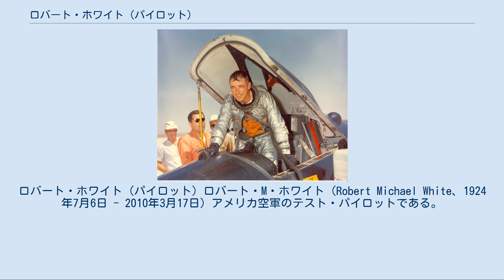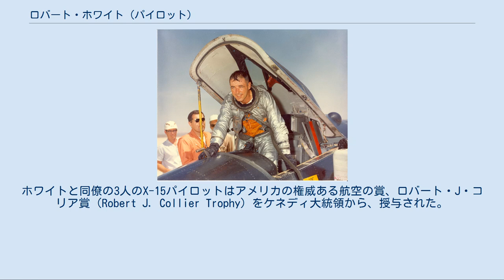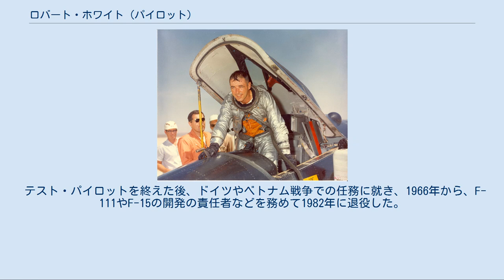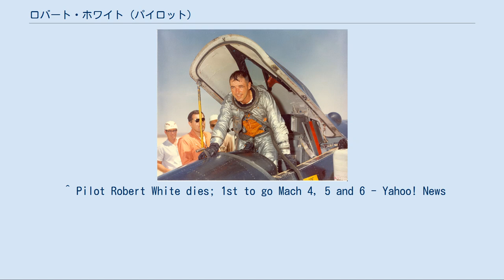ロバート・ホワイト (パイロット)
ロバート・ホワイト (パイロット) ロバート・M・ホワイト（Robert Michael White、1924年7月6日 - 2010年3月17日）アメリカ空軍のテスト・パイロットである。
1960年代にロケット実験機X-15で多くの記録を樹立した。
近代的な軍用機の設計、開発を統括した。
 ニューヨークに生まれた。
1942年11月陸軍航空隊に航空士官候補生として入隊し、1944年2月にパイロットとなった。
1944年7月からヨーロッパ戦線に戦闘機パイロットとして参加するが、1945年2月、ドイツ上空で撃墜され、終戦まで捕虜となった。
帰国後の1945年12月、現役を離れ、ニューヨークのミッチェル空軍基地の予備役となりニューヨーク大学で電子工学を学んだ。
1951年に学士号を得た。
 1951年5月に朝鮮戦争が始まり、輸送部隊のパイロットおよび技術士官を務め、1952年2月には、日本に基地を置く第40戦闘機スコードロンで戦闘機パイロット、飛行司令を務めた。
1953年8月、帰国し、グリフィス空軍基地でシステム・エンジニアとなった。
 エドワーズ空軍基地のテストパイロット・スクールに入り、テスト・パイロットになり、F-86 セイバーや F-89 スコーピオンの発展型、F-102 デルタダガーやF-105 サンダーチーフなどの新型機の飛行試験を行った。
飛行試験部門の副責任者を経て、有人宇宙機部門の副責任者となった。
1958年にX-15開発計画の空軍の主パイロットに任じられ、アラバマ州のマクスウェル空軍基地の空軍指令、スタッフカレッジに加わった。
1960年4月15日2台の推力71 kNのロケットエンジンをつけたX-15で初飛行し、4ヶ月後、ロジャース乾湖上空で41,500 mの飛行を行った。
 1961年2月、エンジンを推力254 kNの XLR-99に換装したX-15で、3,660 km/hの非公式速度記録を樹立し、その後の8ヶ月間にマッハ4、マッハ5を突破した最初のパイロットとなった。
1961年11月9日、マッハ6（6,590 km/h）の速度記録を樹立した。
ホワイトと同僚の3人のX-15パイロットはアメリカの権威ある航空の賞、ロバート・J・コリア賞（Robert J. Collier Trophy）をケネディ大統領から、授与された。
ホワイトと共に受賞したのは、NASAのジョセフ・ウォーカー、アメリカ海軍のフォレスト・S・パターソン、ロッキード社のテスト・パイロットのスコット・クロスフィールドの3人である。
アメリカ空軍のカーチス・ルメイ将軍はホワイトのために Command Pilot Astronautという階級を贈った。
 1962年7月17日に X-15で 96,000 m（217,000 feet）の高度記録を樹立した、この高度はアメリカの定義で宇宙空間であり、最初の有翼飛行での宇宙飛行に成功したパイロットとして、アストロノート・バッジを受けた。
 テスト・パイロットを終えた後、ドイツやベトナム戦争での任務に就き、1966年から、F-111やF-15の開発の責任者などを務めて1982年に退役した。
 ^ Pilot Robert White dies; 1st to go Mach 4, 5 and 6 - Yahoo! News